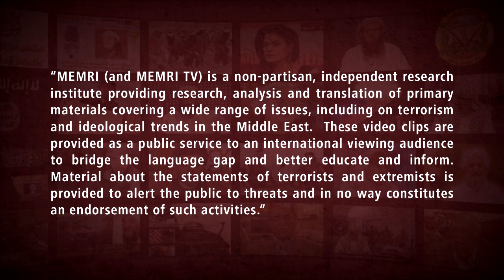Muslim Brotherhood Scholar: Muslims Are Allowed to Join Either Side of the Russia-Ukraine War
Turkey-based Egyptian Muslim Brotherhood scholar Dr. Yasser Al-Naggar discussed in a March 11, 2022 show that aired on Mekameleen TV (Turkey-based Egyptian MB) the perspective of Islamic law on Muslims joining the war between Ukraine and Russia in order to pit both sides against one another and kill infidels on both sides. He said that according to the opinion of Imam Ibn Hazm, it is a “good thing” for Muslims to join a war between infidels in order to make them fight against one another, because it brings destruction upon them. Dr. Al-Naggar also said that another scholar, Imam Ibn Hajar Al-Haytami, said that it is permitted for Muslims to join such a war in order to be rewarded for killing infidels or for dying as a martyr. He explained that Muslims can join one of the sides on the condition that they “elevate the word of Allah and inflict losses upon the infidels.”